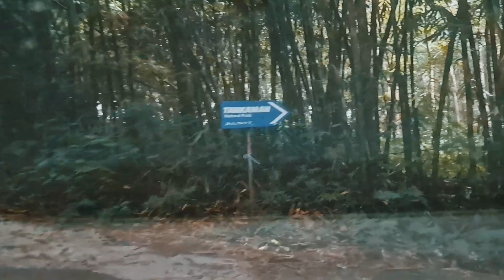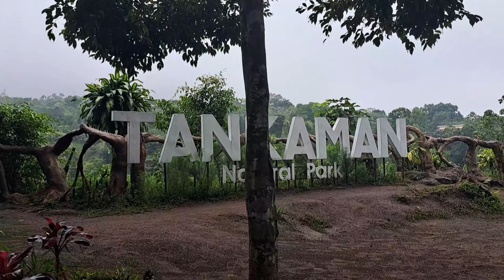Tankaman Natural Park ( PART 2 ) || Kaliurang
Tankaman Natural Park berada di Kaliurang Timur,Kaliurang,Hargobinangun Pakem Sleman.
Untuk TNP buka pukul 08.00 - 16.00 wib
setiap hari selasa tutup ya.
jika cuaca bagus kita bisa melihat gagahnya Ngn.Merapi.
terima kasih buat temen2 sahabat @Emak_Petualang